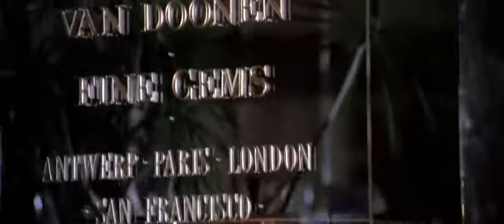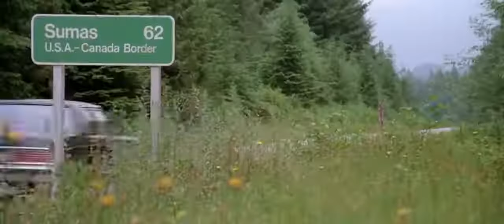Sidney Poitier in SHOOT TO KILL: The Greatest Movie Recommendations From a True Legend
When a murderous diamond thief escapes with a cache of stolen jewels, grizzled FBI agent Warren Stantin (Sidney Poitier) gives chase to the brazen killer, trailing him to the remote Pacific Northwest. Also starring is Kirstie Alley and  Tom Berenger!